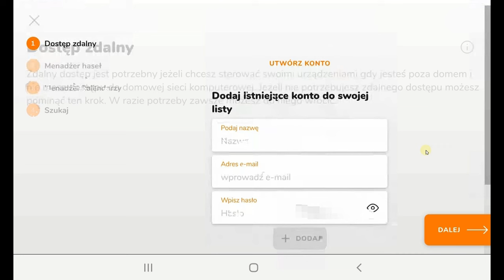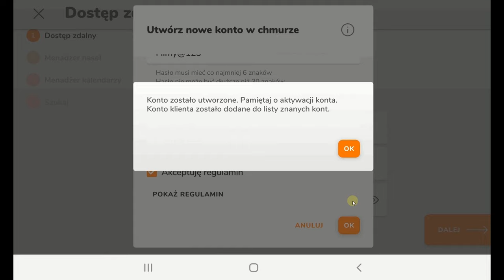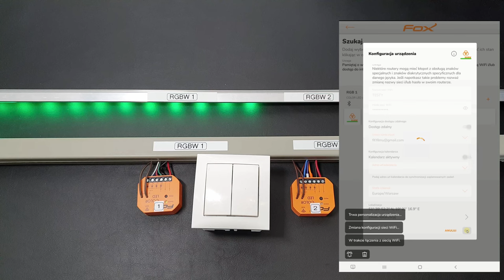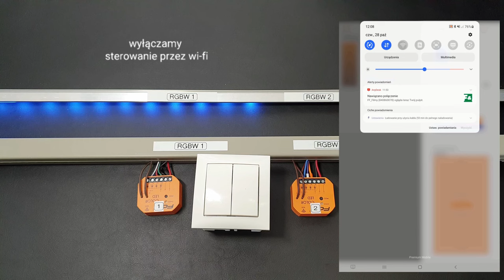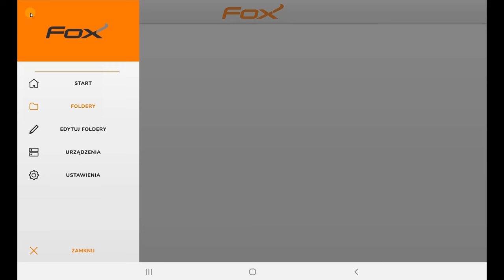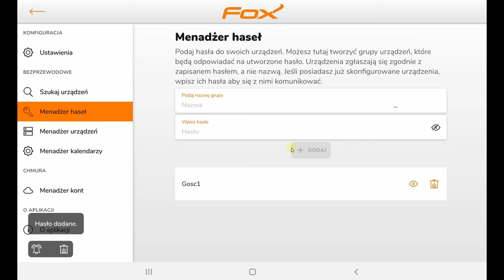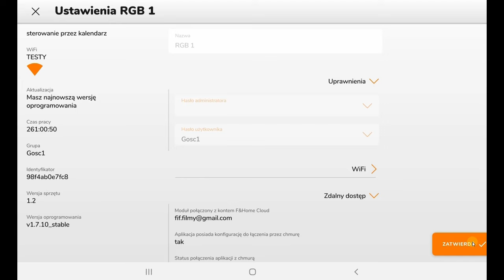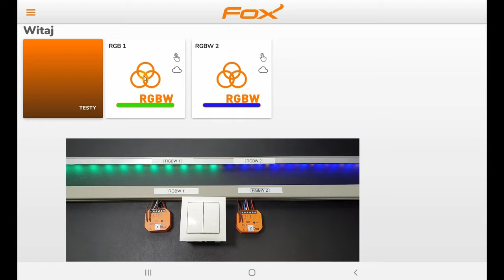System sterowania FOX F&F - konfiguracja zdalnego dostępu przez chmurę. F&F Cloud System.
Z filmu dowiesz się jak krok po kroku uruchomić sterowanie przez chmurę modułami systemu FOX F&F.

0:07 Zdalne sterowanie - chmura
0:32 Zakładanie konta – sposób 1
2:43 Zakładanie konta – sposób 2
3:14 Atywacja konta
3:50 Konfiguracja modułu (powiązanie z chmurą)
6:57 Udostępnianie modułu (innym osobom)
10:45 Zdalne sterowanie modułami